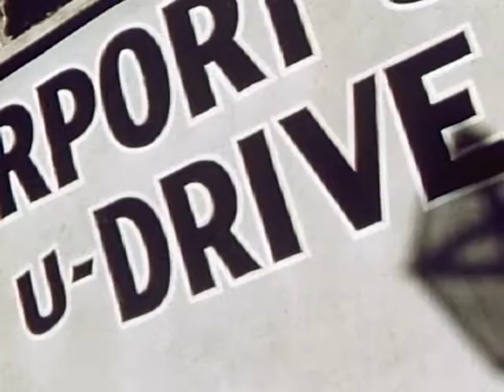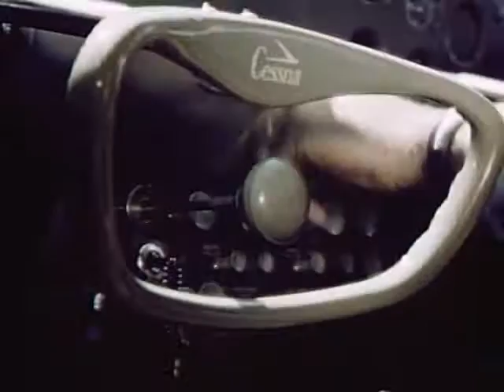Flying Businessman: The Golden Age of Aviation (1953 Douglas DC-6)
"Every major city, every state in the 48, touched on by the unseen high roads of the sky! The easiest form of travel yet devised by man!"

This film shows how flying was once like in the golden age of aviation. Enjoy a glimpse of the classy interiors, fancy seating, and swanky full-service dining. There are views of the beautiful streamlined exteriors of iconic aircraft including the piston-powered Douglas DC-6, and various smaller propeller-driven Cessna air taxis. This film is produced by Film Originals in Kodachrome.

Courtesy of the Prelinger Archives, this video is in the public domain